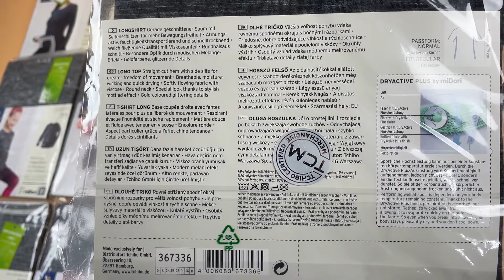Лот D12-32248, Одяг спортивний Tchibo, вага 3,35 кг (13 шт) Ціна 1 770 грн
.Розміри від XS до L